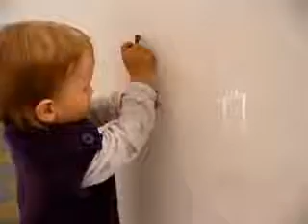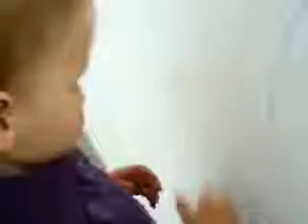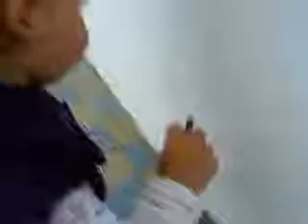GRAFITTI.WMV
Eszti a Csobánkai művésztelepen